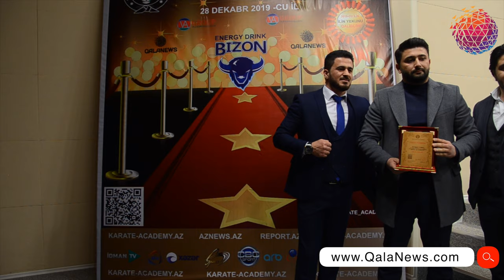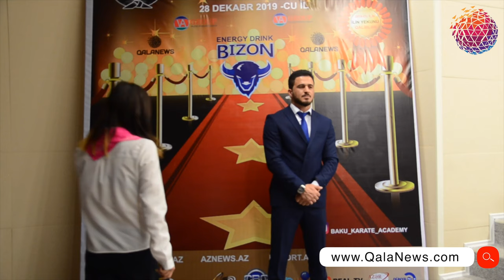Karate -Do Akademiyasının ilin yekunları ilə bağlı tədbiri